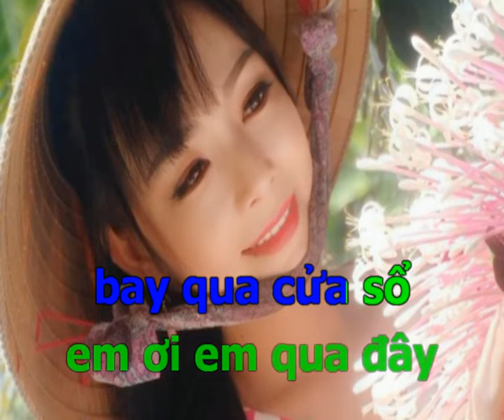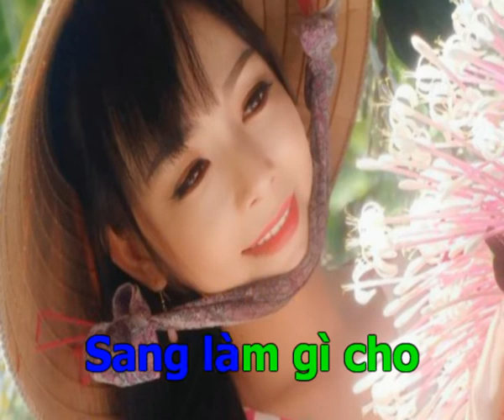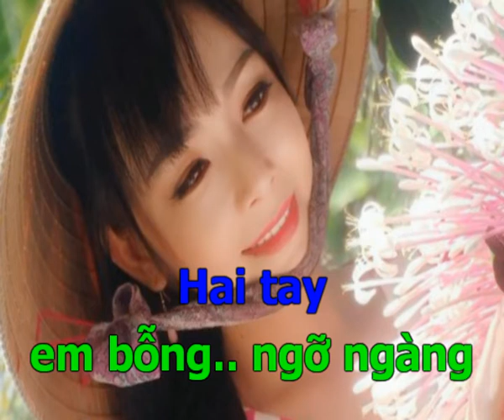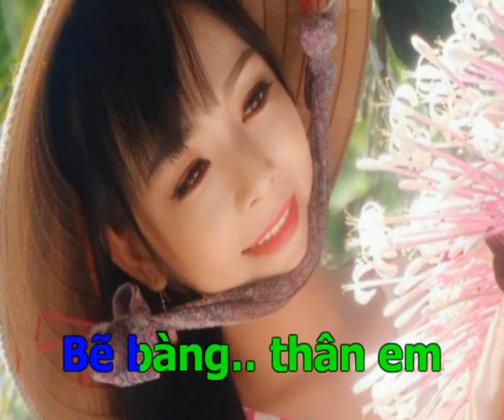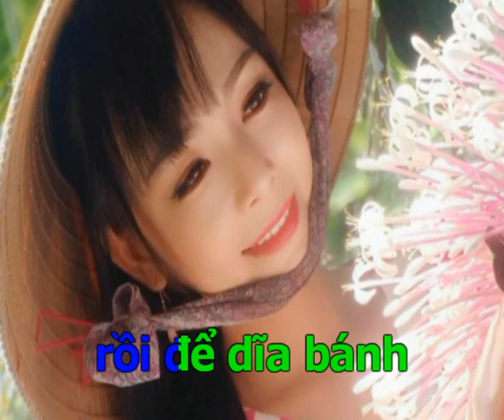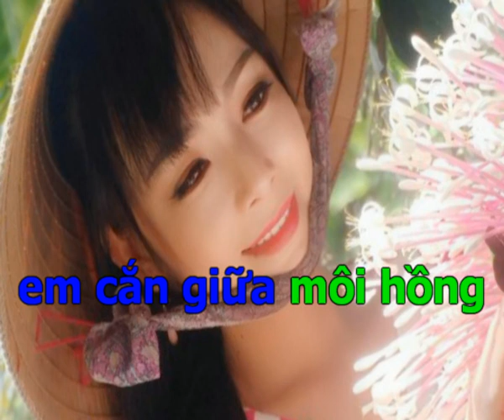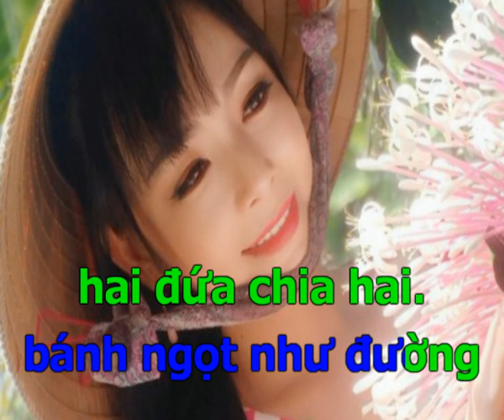Karaoke LÝ DĨA BÁNH BÒ (thiếu kép) Hat với CÁT PHƯỢNG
Karaoke Tân cổ LÝ DĨA BÁNH BÒ (thiếu kép) Hát với CÁT PHƯỢNG
☞ Nhấn Ấn chuông 🔔 thông báo để xem video mới nhất nhanh nhất từ Cát Phượng nhé cả nhà.